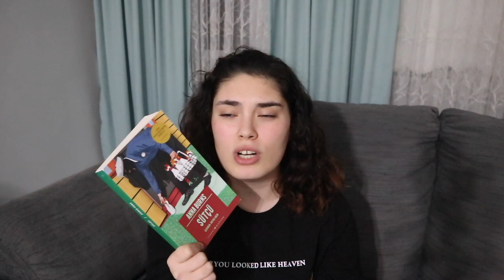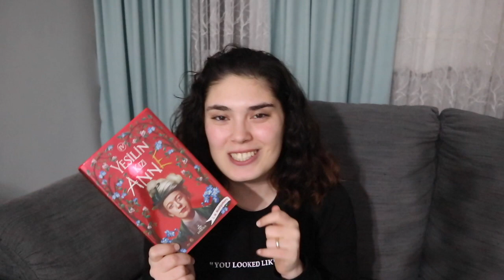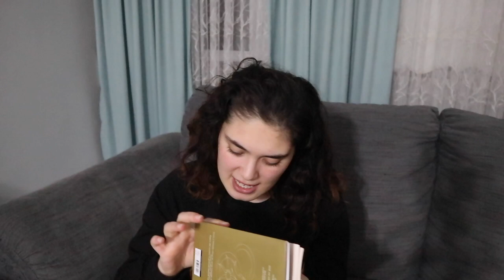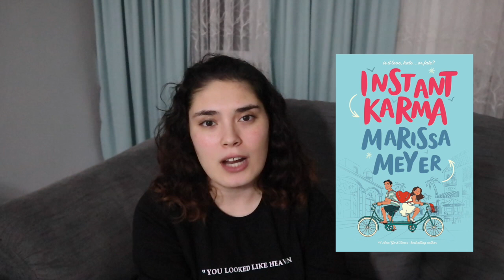Aralık Ayında Okuyacaklarım!